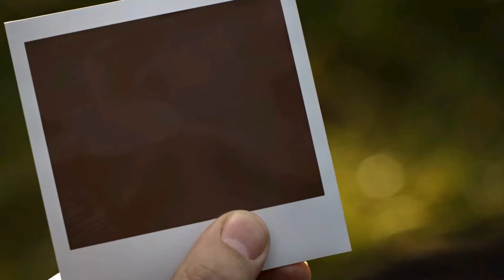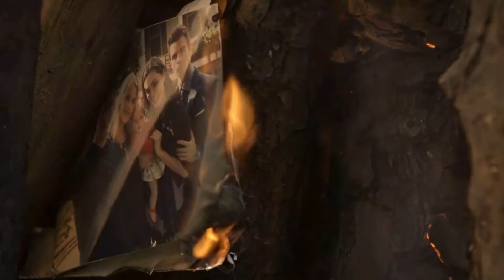Family Picture By The Bonfire - The Originals 2x09 Scene